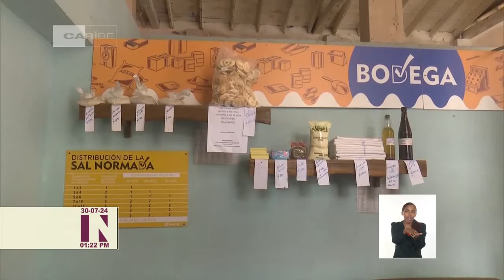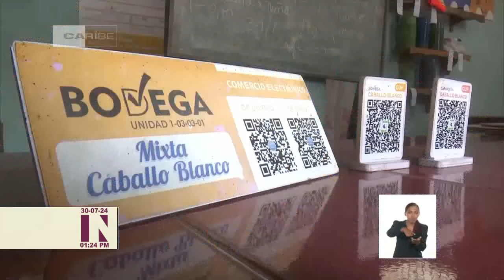Cuba: Reparan bodegas en Pinar del Río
Luego del paso de los diferentes fenómenos hidrometeorológicos las bodegas en PinarDelRío, la más occidental de Cuba se vieron severamente dañadas. Posterior a un proceso de reparación, hoy día más del 50 por ciento de las mismas están recuperadas.